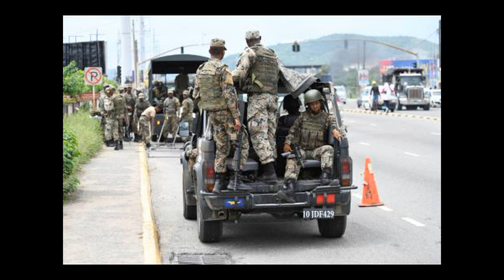JDF Patroling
Thanks for making it to another video on the channel. This video as been requested by many on the channel both in the comment section, on Instagram and also in the Whatsapp group as well. I hope this answers your questions as well also, thanks again for all the support and all the positive feedback. I really appreciate it a lot.

Don't forget to like, subscribe and share the video to those that you think that the video will be useful too as well as anyone looking to join the JDF also.